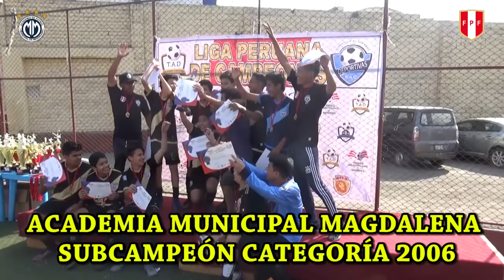CATEGORÍA 2006 SUBCAMPEÓN - LIGA PERUANA DE CAMPEONES